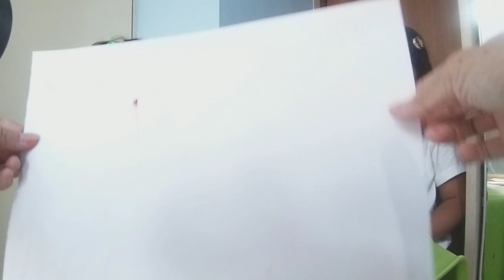Dama Nara| Kids Craft Magic Painting - Gambar Ajaib Menggunakan Crayon dan Cat Air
Dama Nara membuat gambar Ajaib yg muncul setelah di oles dengan cat air. Bagaimana cara membuat gambar ajaib atau Magic Painting? Kita lihat videonya ya